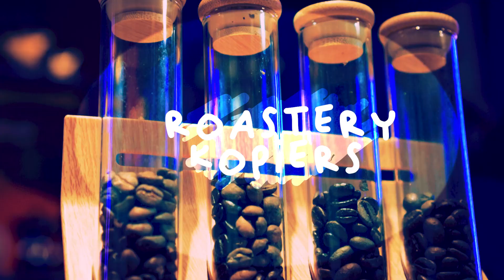COFFEE DRIPPER BATTLE : DONUT DRIPPER VS MOUNTAIN DRIPPER - EPS 20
Hi Kopiers !

Episode kali ini adalah lanjutan dari episode drip filtration sebelumnya, dimana Kopiers menjelaskan berbagai macam coffee dripper dan karakternya masing-masing.
Setelah sebelumnya battle antara December Coffee Dripper VS Torch Mountain Dripper, Coffee Dripper Battle kali ini menghadirkan Torch Donut Dripper VS Torch Mountain Dripper.

Dengan biji kopi dan semua parameter seduh yang sama hanya beda drippernya, akankah  menghasilkan karakter seduhan kopi yang berbeda ? Tonton sampai habis videonya ya!

Salam Kopiers !